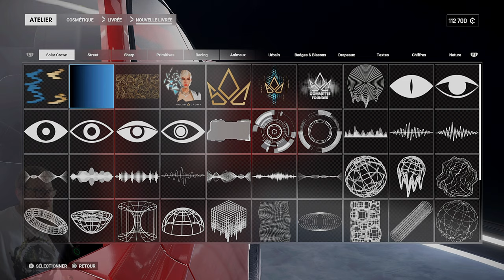Test Drive Unlimited Solar Crown DECOUVERTE FR (PS5)